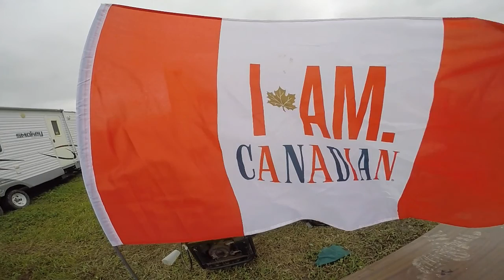Country Concert 2015--Fort Loramie Ohio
Me n the boys from Canada went over to Ohio for the Country Concert  eh.